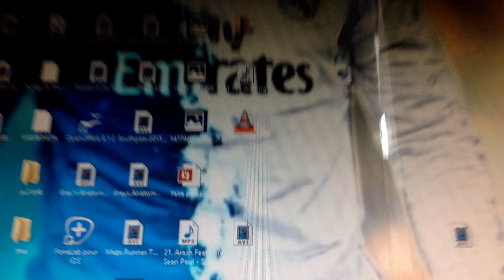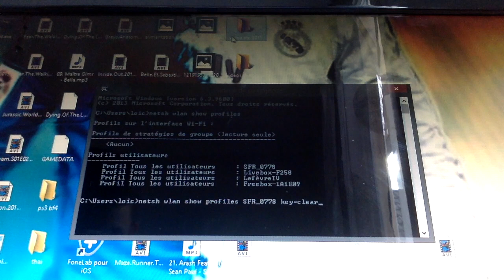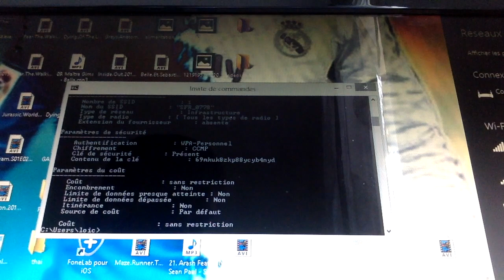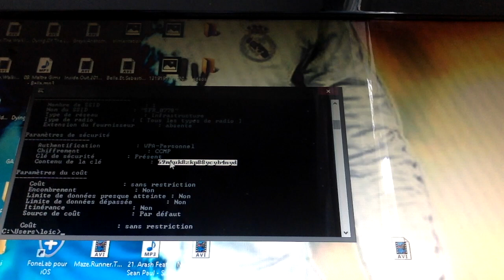COMMENT RETROUVER SON MOT DE PASSE WIFI PERDU ? ET UN WIFI AYANT DEJA ETAIT CONNECTE A L'ORDINATEUR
etapes:
1: ouvrir invite de commande (cmd) en tant qu'administrateur ou normalement
2:écrire netsh wlan show profiles et cliquer sur entrée
3:choisir le réseau dont vous voulez trouver le mot de passe
4:écrire netsh wlan show profiles et le nom du réseau choisie + key=clear et cliquer sur entrée
5: maintenant il va y avoir les coordonnées du réseau et la clé du réseau
6:faite clique gauche puis cliquer sur sélectionne et surligné le mot de passe
7:puis faite clique gauche pour copier
8:copier le sur le réseau dont vous voulez vous connecter

INFORMATION : BIENTOT UNE NOUVELLE VIDÉO
shako les boys